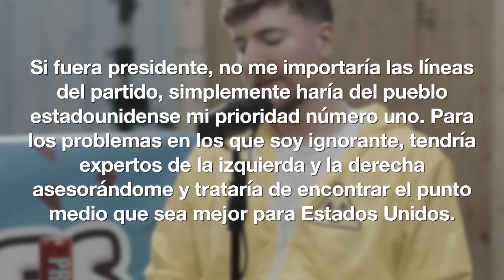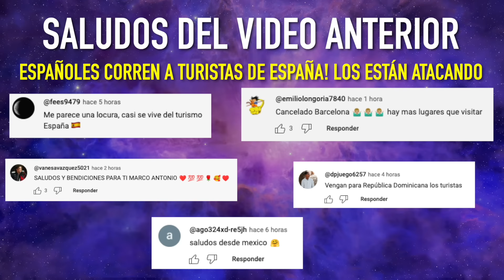MRBEAST revela que va a HACER cuando SEA PRESIDENTE de LOS ESTADOS UNIDOS